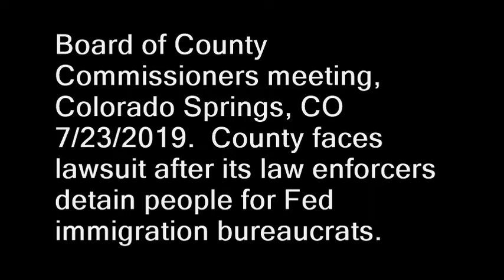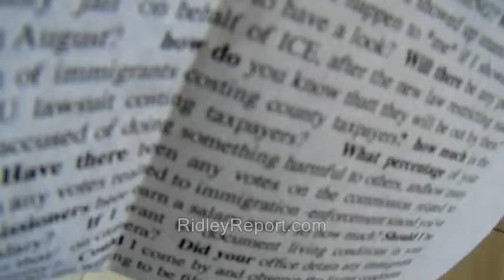Politician is scared of camera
politician, politics, bureaucrats, cameras, fears, first amendment, transparency freedom of the press youtubers indie journalists reporters gonzo ambush interviews colorado springs el paso county gonzo journalism hunter s. thompson alex jones borat. ron paul.